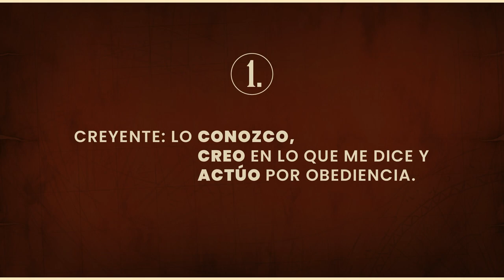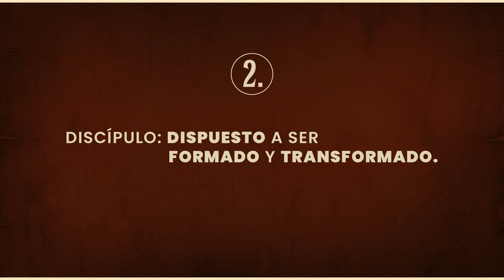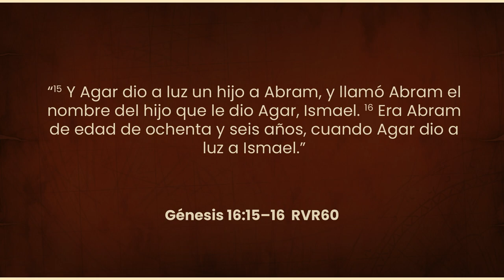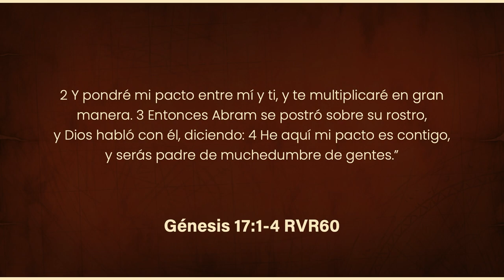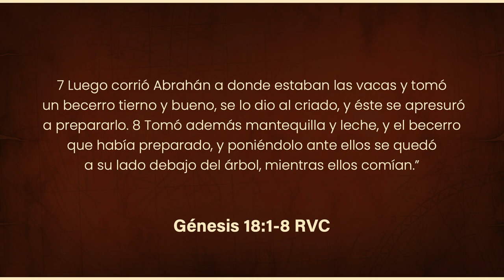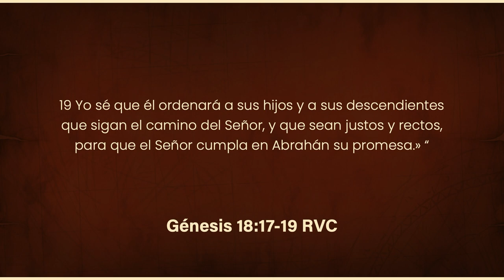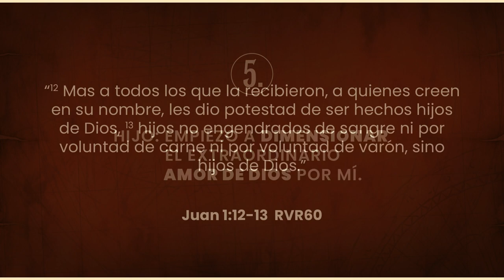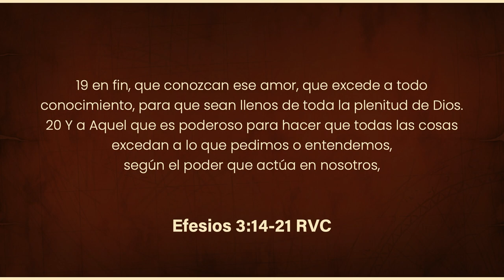La aventura de conocer a Dios más y más. | Ps. Rony Madrid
La aventura va más allá de ver a donde te va a llevar Dios, se trata de conocer más a Dios.